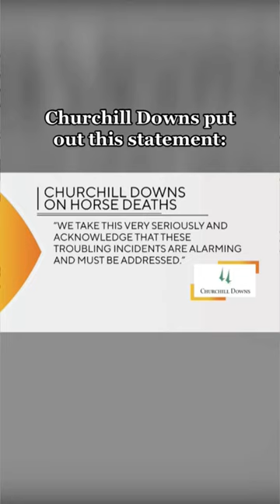4 horses have died since Kentucky Derby opening night